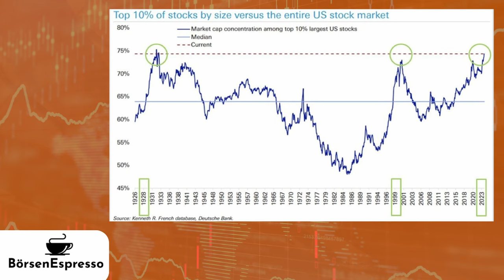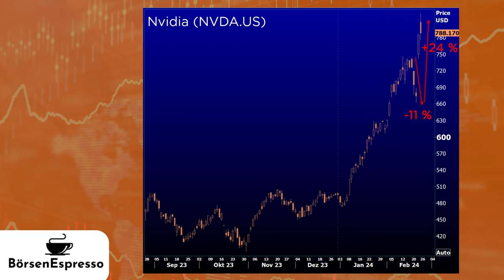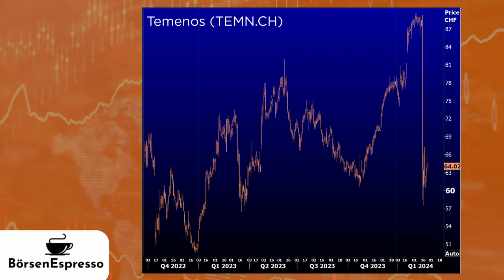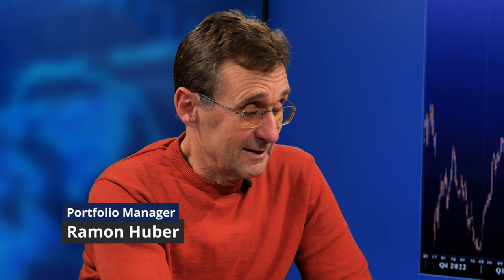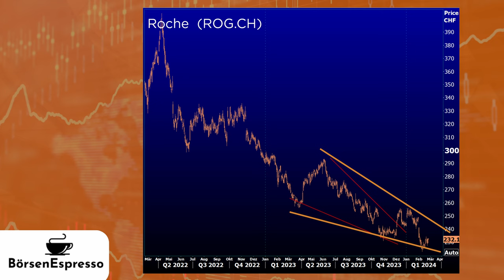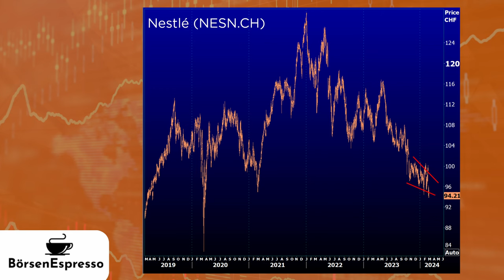Wall Street we have a Problem | BörsenEspresso mit Ramon Huber und Roland Vogt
Weshalb die Börsen gegenüber der Wirtschaftsabschwächung noch immun sind. Zudem werden die Aktien von Nvidia, Temenos, Roche und Nestlé besprochen.

Ramon Huber hat 20 Jahre Erfahrung als Börsenhändler und 18 Jahren Praxis als Fundmanager. Diego Faßnacht ist CFA-Charterholder und Volkswirt. Neben seinem ökonomischen und finanziellen Background besitzt er auch ein tieferes politisches Verständnis. Roland Vogt war von 1992 bis 2004 Marktstratege bei CSFB, seither Strategist bei invest.ch.

Sämtliche Preisgrafiken wurden am 26. Februar 2024 um 11.00 Uhr mit Eikon von Refinitiv/LSE erstellt.

Kapitel:
00:26 Was war die letzten Wochen los?
02:04 Top 10% Stocks
03:41 Interview mit Diego Fassnacht, CFA-Charerholder und Volkswirt
05:52 Nvidia (NVDA.US)
09:20 Temenos (TEMN.CH)
10:45 Roche (ROG.CH)
10:38 Nestle (NESN.CH)